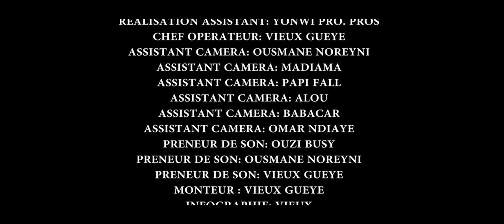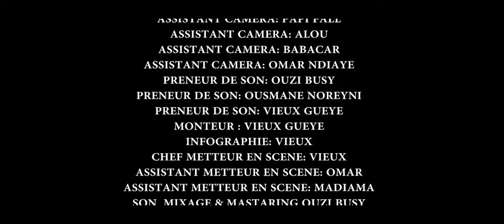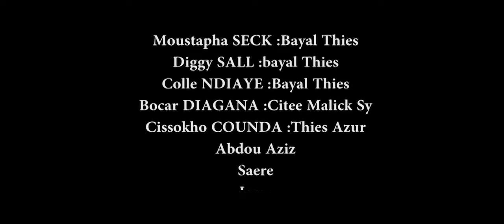Leundeum Te Biir Leer EP 12